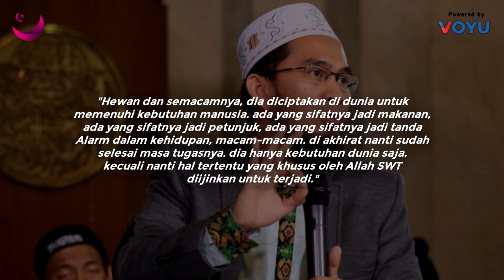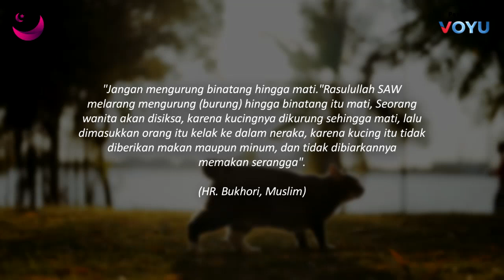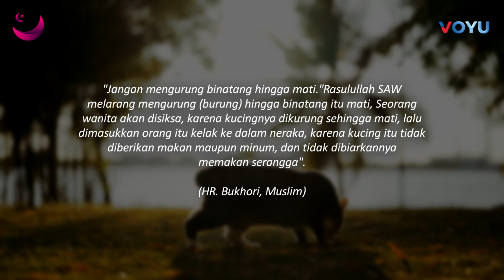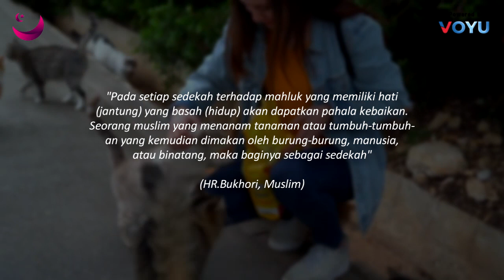KEMANA HARUWAH KUCING SETELAH DIA TIADA?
KEMANA ARWAH KUCING SETELAH DIA MENINGGAL?

Source :